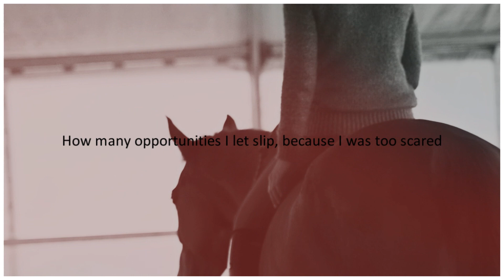I won't give up on us; ∞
"I was lucky, I got that chance."

Please HD, it's very important!
Well, I edited this video two days ago, but I decided to upload it now. This video means a lot to me. This quote, this song, these clips.
I didn't belive in us since few months ago. My close friends and my trainer helped me in this difficult and complicated journey, and now I can say "I'm happy". We're not perfect, but it's not important. I lost a lot because I was scared, she gave me another chance, she made me who I am now.
Tiffanie is a second chance, I was more than lucky. She helped me, and now I won't give up on us. She's my everything.

Hope you're okay, because I am! :)
Lucia